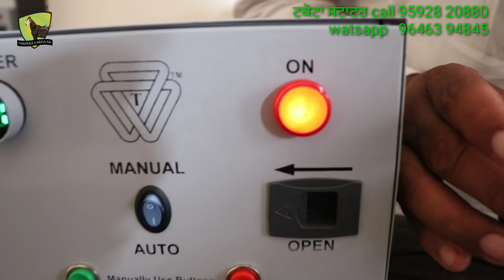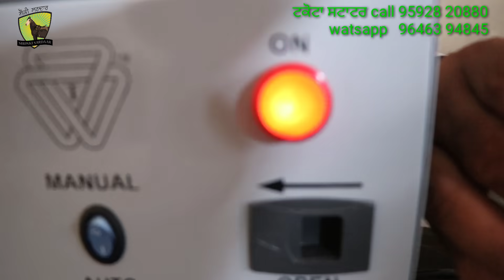ਜਦੋਂ ਟੈਂਕੀ ਮੁੱਕੂ ਆਪੇ ਮੋਟਰ ਚੱਲ ਪਊ ਜਦ ਭਰਗੀ ਆਪੇ ਮੋਟਰ ਬੰਦ ਹੋਜੂ ਲਾਓ ਆ ਜੁਗਾੜ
For only whatsapp inquiries & order booking at whatsapp business no: 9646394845.